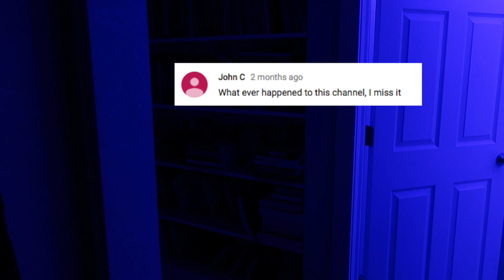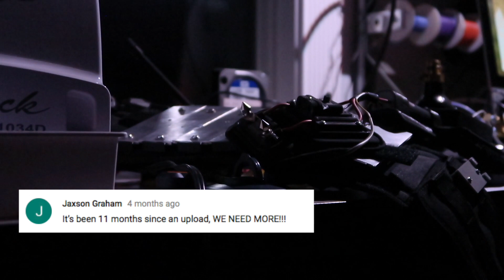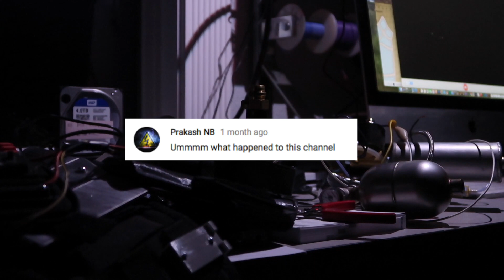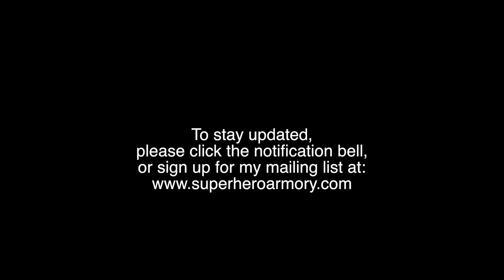Where is Captain Intrigue?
Where is Captain Intrigue...and what happened to him???

I'm Captain Intrigue and i build real life working Superhero suits of Armor equipped with weapons, gadgets and tactical armor like a real life Iron Man.
👥Special thanks to the crew:
Tom Peters (Photographer/animations)

**I have purchased the music standard use licenses for the right to use all the music in this video.